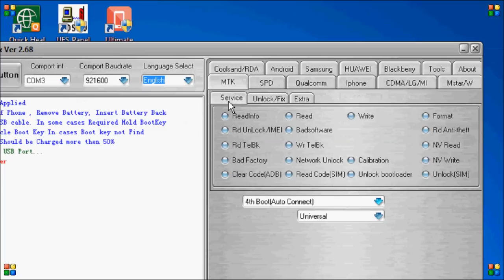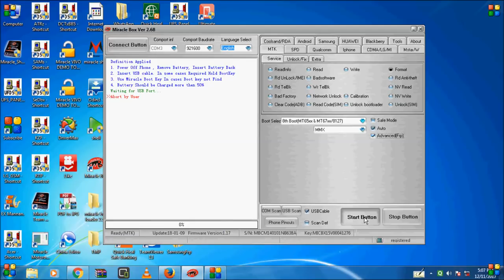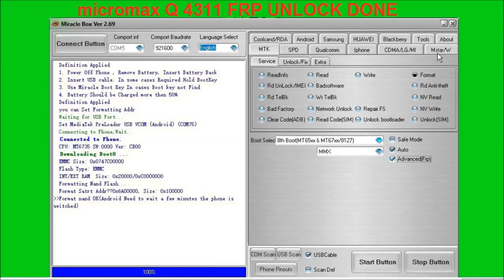Micromax q4311/FRP lock unlock by/miracle Box/new trick/android vrer 7.0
Micromax q4311 FRP unlock by miracle Box new trick  android vrer 7.0